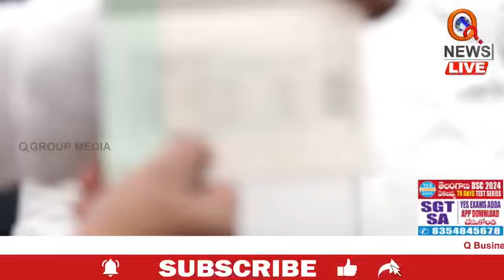May 28, 2024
Video from Jahender. Jahi D